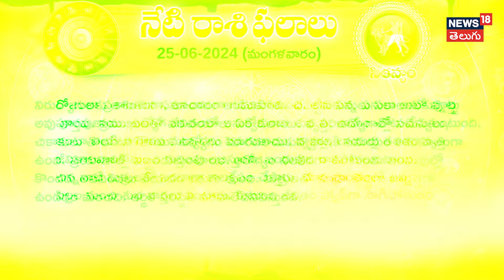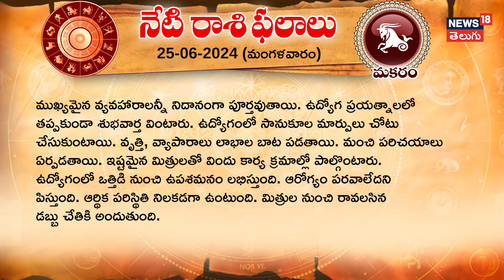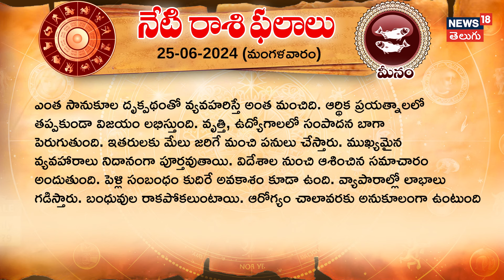Horoscope Today | Astrology | Dinaphalalu | Rashiphalalu | Telugu News | News18 Telugu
25 June 2024 మంగళవారం | స్వస్తిశ్రీచంద్రమాన క్రోధినామసంవత్సర
ఉత్తరాయణం గ్రీష్మ ఋతువు జ్యేష్టమాసం బహుళ పక్షం సంకష్టహరచతుర్థీ